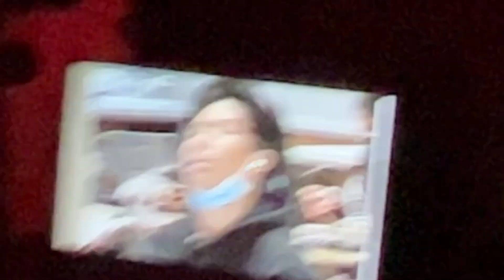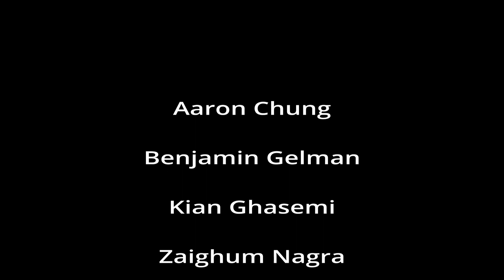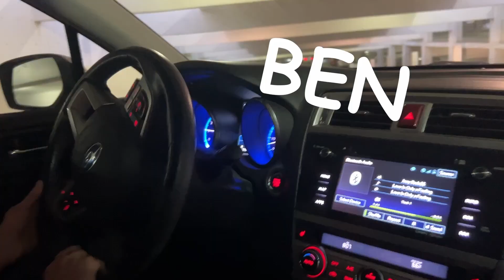INTEGRAL BABY + THE LIMIT [AP CALC MUSIC VIDEO]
AP Calculus parody of:

• INDUSTRY BABY by Lil Nas X feat. Jack Harlow
• The London by Young Thug feat. J. Cole & Travis Scott

Music Video made by:
Aaron Chung
Ben Gelman
Kian Ghasemi
Zaighum Nagra
Pradyun Sathish
Frankie Severino

VOID Entertainment Incorporated